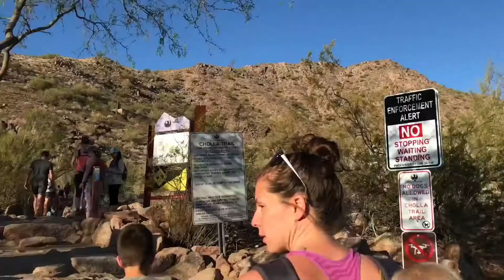CHOLLA TRAIL VLOG MARCH 2k18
Phoenix, Arizona: Cholla Trail via Camelback Mountain is a extremely steep and difficult 3.8 miles hike. Since a part of the trail was closed, my golf team and I had to climb over the rocky parts of the mountain. Make sure you have shoes with grip for this hike and the conditions are decent. The views can be seen throughout the whole trail but at the top is 360 view.
Song:
We Rise- Hans Solo